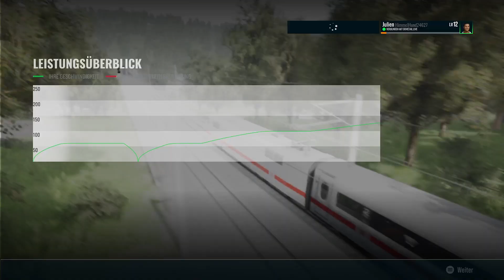TSW 4 : Schnellfahrstrecke : Kassel - Würzburg : Streckeneinführung Kassel - Würzburg